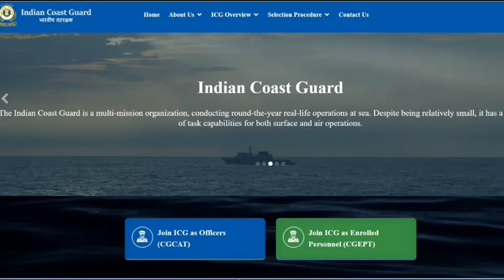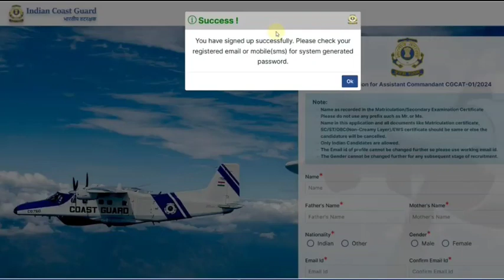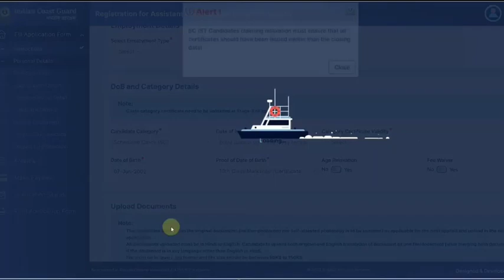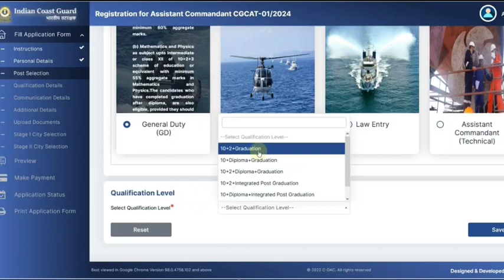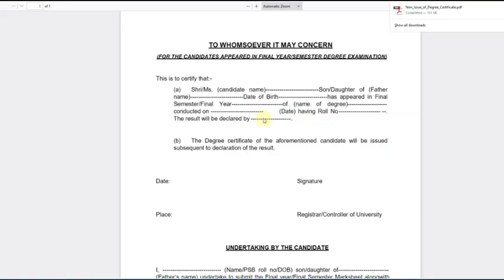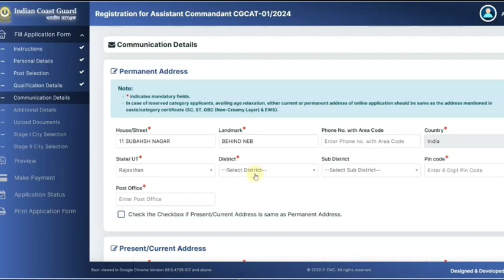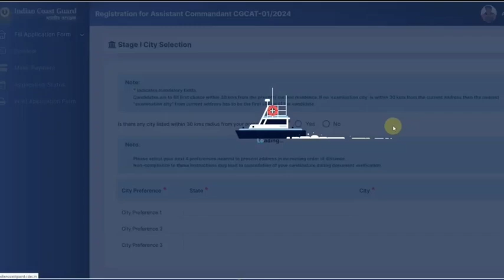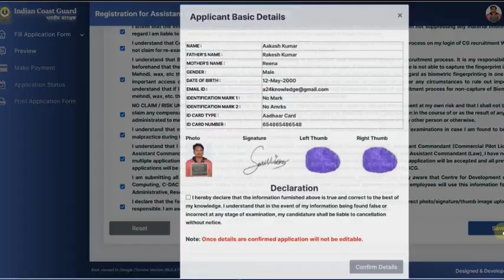Coast Guard Assistant Commandant Online Form 2023 ¦¦ How to Fill Coast Guard AC 1/2024 Form 2023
Check Coast Guard Assistant Commandant 1/2024 Online Form 2023 details before Apply Coast Guard Assistant Commandant 01/2024 Notification : Indian Coast Guard has Inviting Online Application Form for the Recruitment of Assistant Commandant (General Duty) – 01/2024 Batch. Those Candidates are interested in the Following Recruitment of Coast Guard Assistant Commandant 01/2024 Form & complete the Required Eligibility Criteria Can read the Full Notification and Apply Online for Coast Guard AC GD 01/2024 @joinindiancoastguard.gov.in Join for